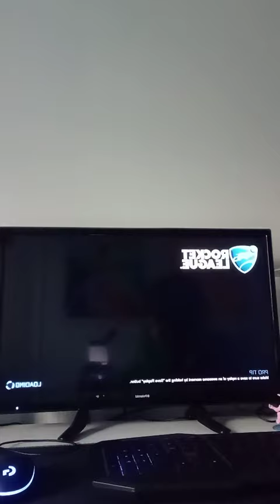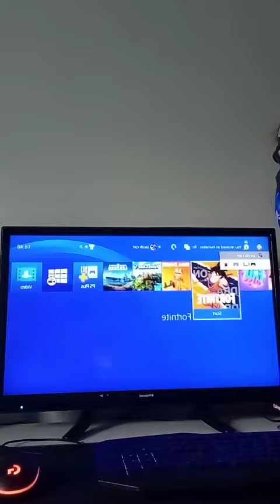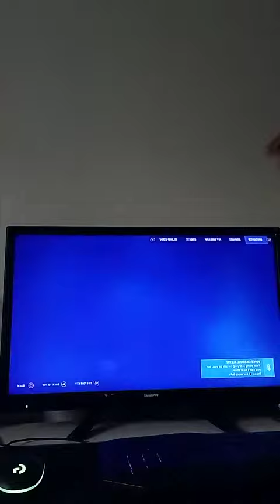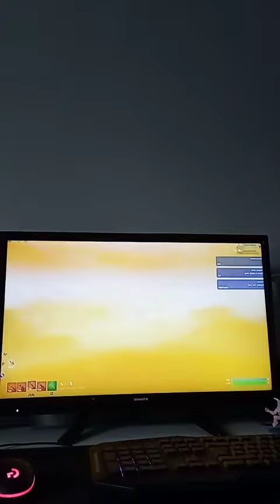playing with my friend three!